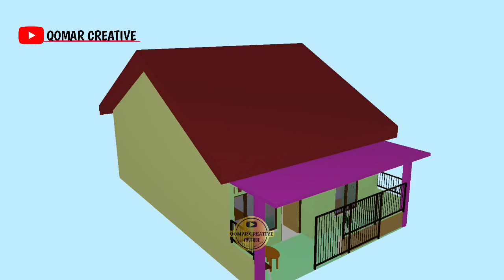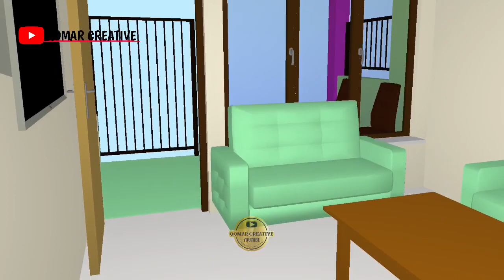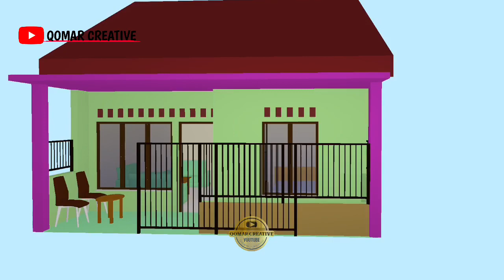DESAIN RUMAH MINIMALIS SEDERHANA DAN NYAMAN 6X9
DESAIN RUMAH MINIMALIS SEDERHANA DAN NYAMAN 6X9 3 kamar tidur